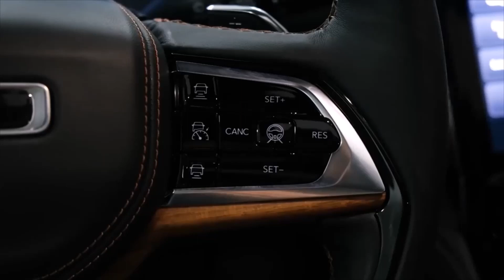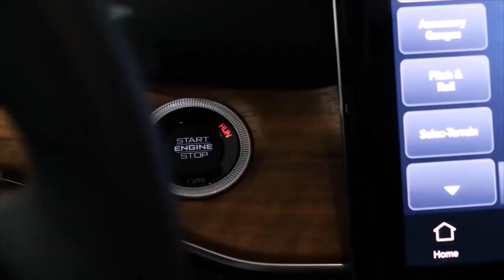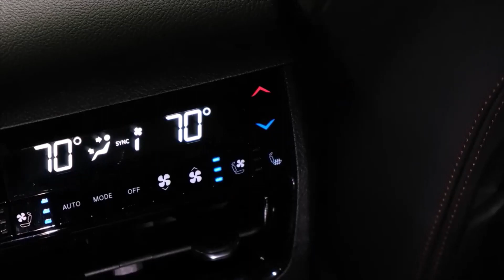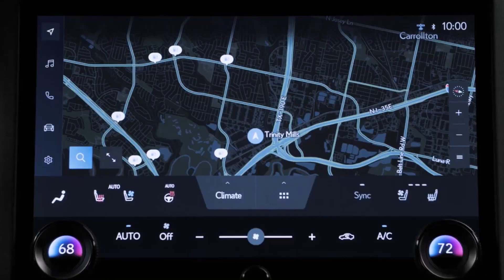2024 Jeep Grand Cherokee vs 2024 Leuxs TX Compared | Cherokee or TX?! | SUV Battles!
2024 Jeep Grand Cherokee vs 2024 Leuxs TX Compared | Cherokee or TX?! | SUV Battles!

2024 Lexus TX Review, Interior & Exterior Features, Price, Power & Performance | Killer 3-Seater?!

Lexus revealed the new TX 2024. It's an all new model with impressive details.

MORE INFO ABOUT THE CAR:

Spacious third-row legroom and generous cargo space of 20.1 cubic-feet behind the third row

The all-new vehicle will be offered in three powertrain options to help meet the diverse needs and lifestyles of guests. These include two electrified units, a Lexus-first 3.5L V6 plug-in hybrid and a high-performance 2.4L turbocharged hybrid powertrain that reduce carbon emissions and help the brand’s progress toward its vision of a carbon-neutral society.

The TX 350 (FWD/AWD) offers a responsive 2.4L turbocharged inline-4 engine for an elegant and refined driving performance, as seen on the RX and NX.

The TX 500h (DIRECT4 AWD only) offers a 2.4L turbocharged Parallel Hybrid system and is available exclusively as F SPORT Performance. This system, first introduced on the 2023 RX, is combined with DIRECT4 and Dynamic Rear Steering (DRS), which offers responsive maneuverability and enhanced vehicle stability. Previously seen on the 2023 RX and 2023 RZ, DIRECT4 is Lexus’ exclusive all-wheel drive technology that provides instant electric control to all four wheels to transform dynamic performance, working instantaneously according to driving conditions and driver intentions. During higher speed maneuvers, DRS enables the rear wheels to turn in the same direction as the front wheels to give clear, stable turning response. At slower speed, the rear wheels can seamlessly turn in the opposite direction as the front wheels for low-speed maneuverability.

2024 Jeep Grand Cherokee Summit - Review, Interior & Exterior Features | American Luxury Killer?!

2024 Jeep Grand Cherokee
Highs Modern design with a rugged vibe, plethora of models, luxury-car trimmings on high-end versions.
Lows Optional V-8 sucks gas, all-wheel drive costs extra, top models are priced in luxury-brand territory.
Verdict With legit off-roading chops and a refined on-road nature the Grand Cherokee is equally at home on the trail, on the turnpike, or on its way to the kids’ soccer game.

Overview

The 2024 Grand Cherokee is a multifaceted SUV situated at the intersection of machismo and elegance. While the base model Grand continues to offer a package that's altogether mainstream—meaning, not very fancy—the midrange and high-end trims are packed with luxury features and upscale materials that make it a clear upmarket player. Despite this upward mobility, the Grand Cherokee retains its trail-busting off-road capability—it is a Jeep, after all. Three different powertrains are offered, including V-6 and V-8 engines and a plug-in-hybrid system called 4xe. The Grand Cherokee is a two-row SUV. It's as happy with suburban family life as it is trudging through the woods, and it offers plenty space for passengers and cargo inside its roomy cabin. But if your family includes more than a couple of kids, you may find the three-row Grand Cherokee L (reviewed separately) more accommodating.